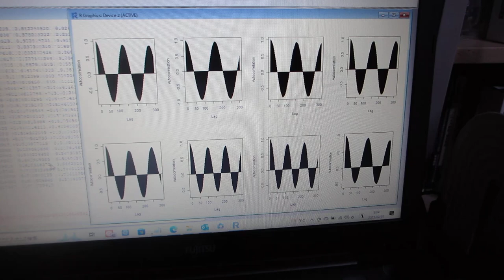超音波の伝搬特性テスト（音圧データ解析：自己相関の変化）